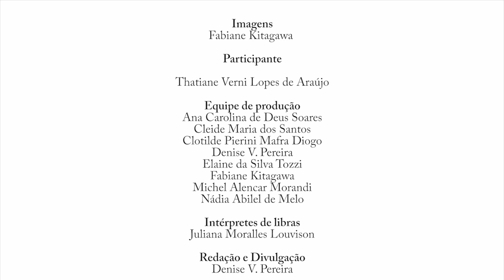Episódio #5 – Oficina - Vamos construir um Terrário!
No Episódio #5  do Projeto Ciência e Cultura, vamos brincar?, com o título “A Criança e a Ciência”, a diretora da Escola Municipal Maestro Roberto Pereira Panico, em Londrina,  Thatiane Verni Lopes de Araujo, compartilha, com o público do Programa WASH, a experiência de construção de um terrário – foi, praticamente, uma miniaula de Botânica.

Um terrário fechado é uma pequena estufa, feita dentro de um vidro transparente, onde se pode desenvolver algumas espécies de plantas.

A experiência foi motivada pela curiosidade de alunos da segunda série do Ensino Fundamental da Escola, que queriam saber se é possível plantas crescerem dentro de recipientes fechados? A resposta é positiva e a comprovação está num terrário.

Você pode, também, repetir esse experimento em sua casa. É muito simples!

Confira os materiais necessários:
    • Um pote de vidro com tampa (grande ou pequeno);
    • Pedras;
    • Areia;
    • Carvão;
    • Terra;
    • Pedras decorativas;
    • Água; e
    • Mudas de plantas – Recomenda-se o uso de plantas tropicais, como begônia, petúnia e maranta.

Você pode usar copos descartáveis para manusear os materiais e acondicionar os produtos , que serão utilizados, durante o trabalho.

Agora, mãos na massa! Assista ao vídeo e faça o seu terrário!

Assista a todos os episódios do Ciência e Cultura, no canal do Programa WASH no Youtube

Acompanhe o movimento Nós Somos a Ciência!
Acompanhe a Cia Bola de Meia!